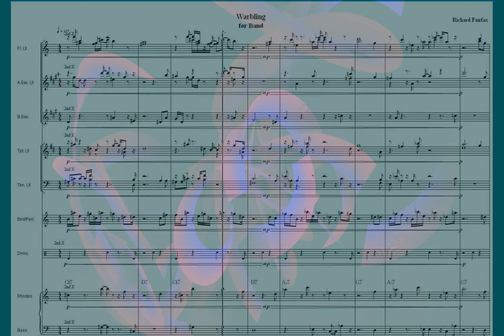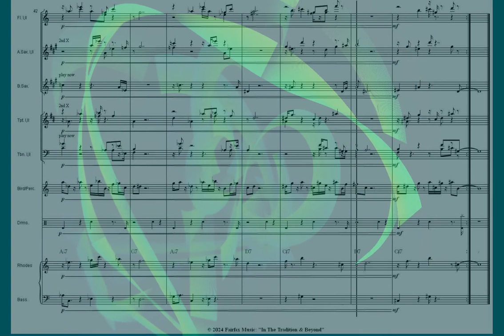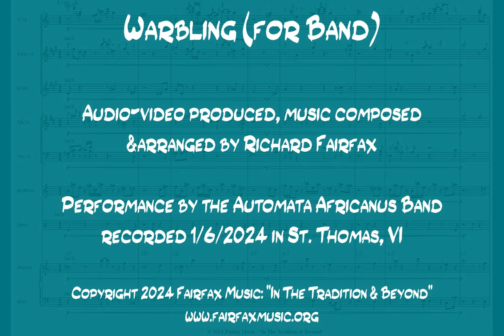Warbling for Band